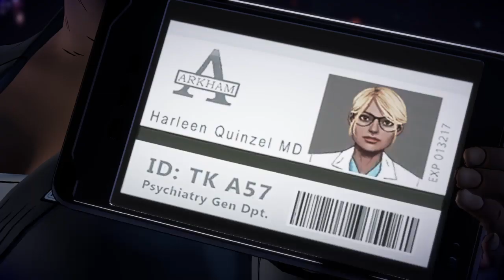Chapter 1 completion in Batman: The Enemy Within ps4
PlayStation access game Ps4 gameplay plus ps4 network